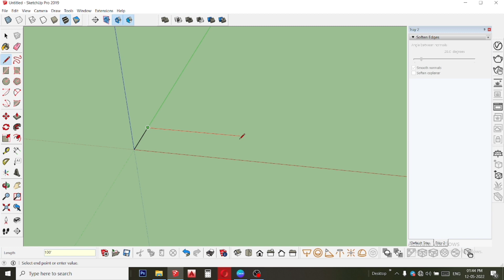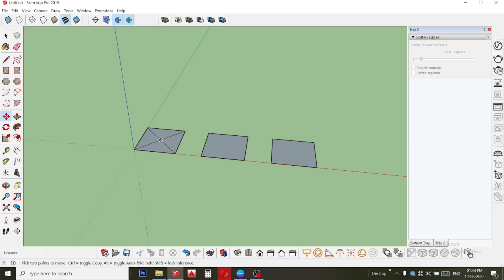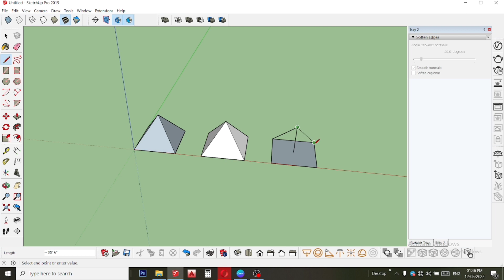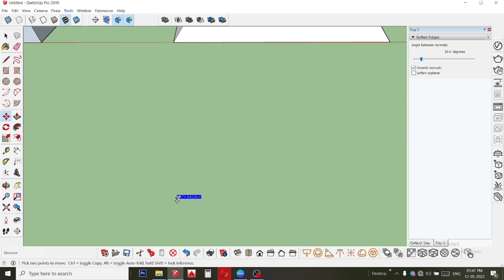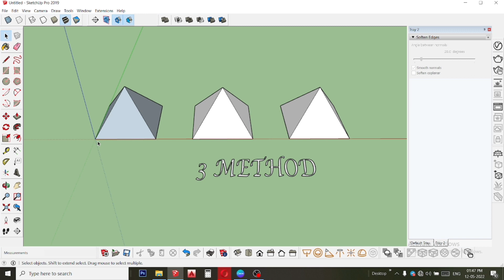HOW TO DO 3 TYPES OF PYRAMID 😍SIMPLE METHOD AND EASY WAY 😍 BY USING SKETCHUP 😍 IN 2022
DREAM CREATOR skp

WELCOME

* 3D MODELS USED FROM= 3D Warehouse

Credit
Channel : NCS

THANKS FOR WACHING